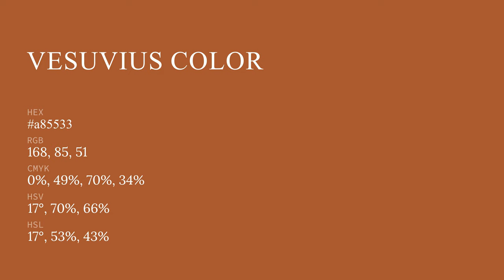Vesuvius color a85533 hex color - Orange color - Cool color a85533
What color is Vesuvius ? a85533 hex color - Orange color - Cool color a85533

Hex a85533 Color Code is also known as Vesuvius color.